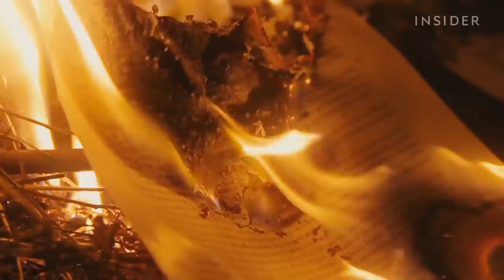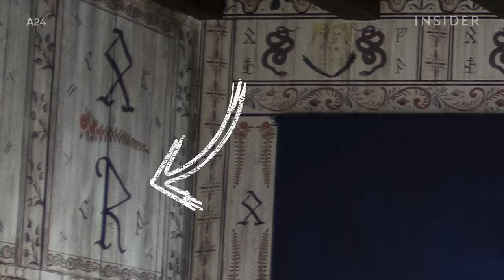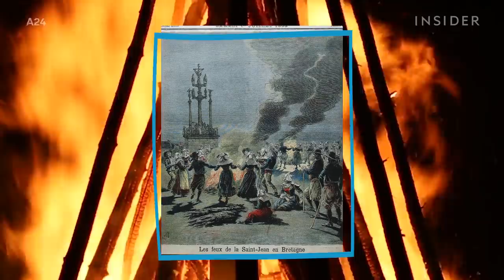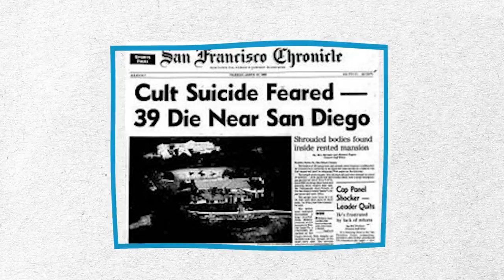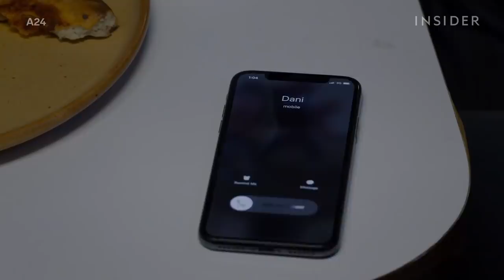The Ending Of ‘Midsommar’ Explained | Pop Culture Decoded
Everyone is talking about “Midsommar,” the folk horror masterpiece from writer-director Ari Aster. We review all of the clues, hidden meanings, and foreshadowing in the film — and explain how they’re all connected to that disturbing ending. Warning: Spoilers lie ahead.

“Midsommar” follows a young couple Dani (Florence Pugh) and Christian (Jack Reynor) and their friends Mark, Josh, and Pelle (Will Poulter, William Jackson Harper, Vilhelm Blomgren) as they travel to an isolated Swedish village for a special festival that only occurs every 90 days. When the cultural festivities take a dark turn, the group’s visit to Sweden devolves into a nightmare in broad daylight — and the frays in Dani and Christian’s relationship soon become all too evident.  “Midsommar” marks the sophomore effort from Ari Aster, the mastermind behind 2018’s “Hereditary.” Much like “Hereditary,” which was Aster’s first-ever feature, “Midsommar” features mysterious symbolism, unsettling imagery, and a very confusing ending.

So what does it all mean?  We analyze the references and inspirations behind “Midsommar” and dissect the possible political message behind the movie’s ending. We explain which ceremonies in the film are pure cultish nightmare — and which ones are based in the real-life Scandinavian traditions around Midsummer. And finally, we tie it all together: the bear, the suspicious meals, Norse folklore, Viking rituals, Nordic runes, and how the drawings on the walls predict some of the film’s most bizarre scenes — and its most gruesome murders.

MORE POP CULTURE DECODED CONTENT:
11 Details In The Final Trailer For 'Stranger Things 3' You Might Have Missed | Pop Culture Decoded